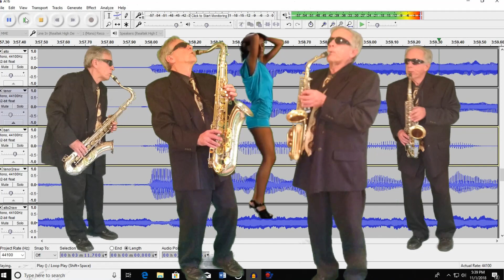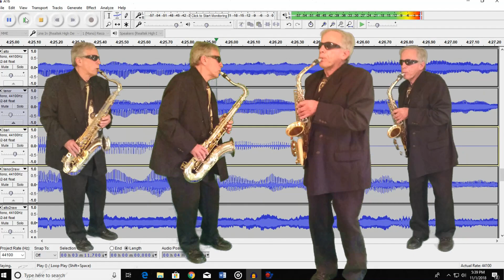The Crab Must Die!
Dedicated to all who have reason to understand what i say here. No, my friends, not I myself, but...we will let it go at that!